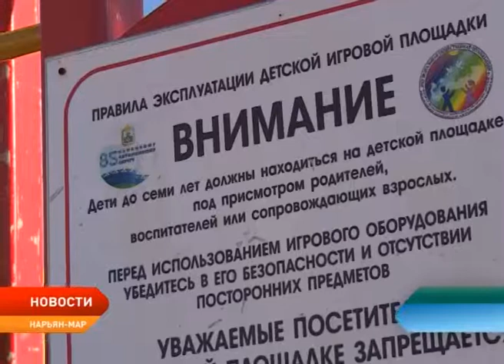Жители микрорайона Сахалин просят убрать свалку от детской площадки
Опасное соседство. В микрорайоне Сахалин по инициативе местных жителей рекультивируют бесхозную свалку строительного мусора. Больше года назад появилась она буквально в трёх метрах от детской игровой площадки. Для решения очевидного вопроса вновь потребовалось вмешательство Уполномоченного по правам ребёнка в Ненецком округе.